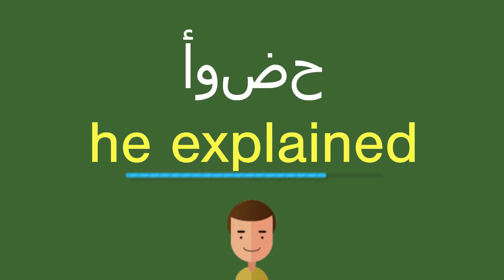كيف أقول أوضح باللّغة الإنجليزيّة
كيف أقول بشكل صحيح أوضح باللّغة الإنجليزيّة؟
ما هي التّرجمة الصّحيحة لكلمة أوضح من العربيّة إلى الإنجليزيّة؟
كيف تكتب بشكل صحيح كلمة he explained?

شكرا جزيلا!